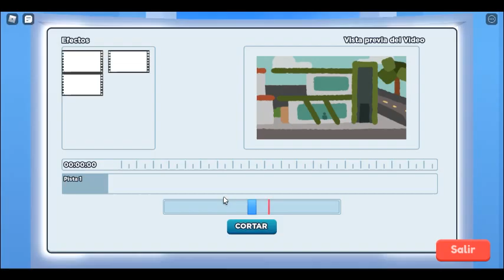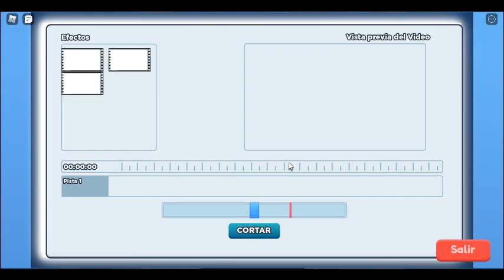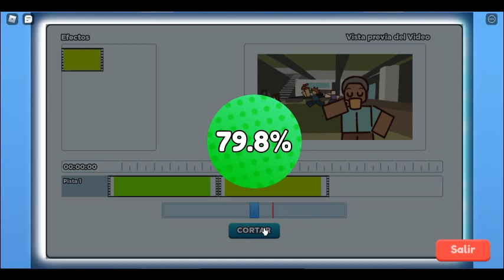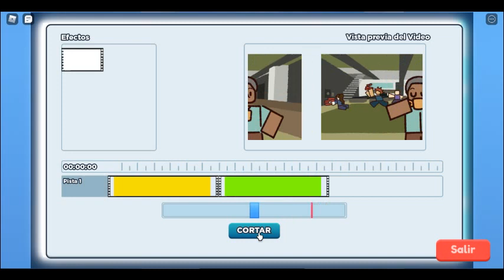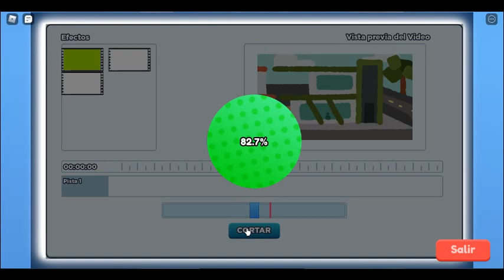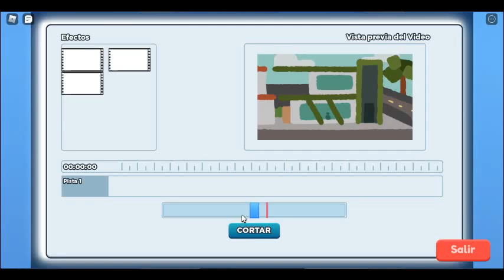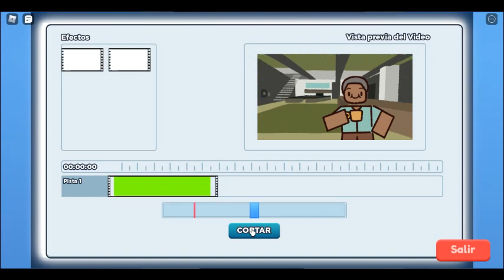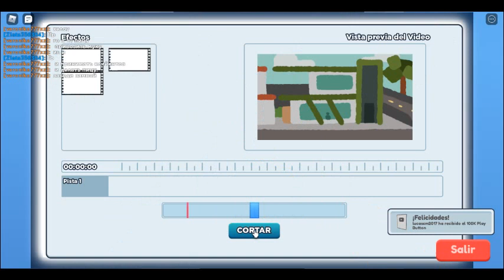robloxapp 20220425 0227125